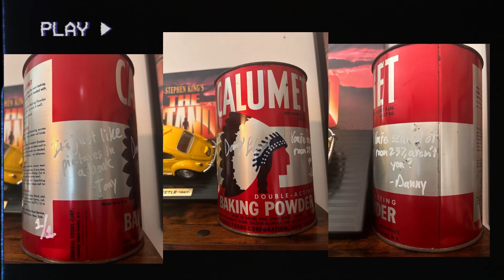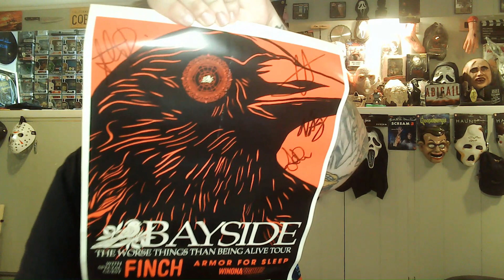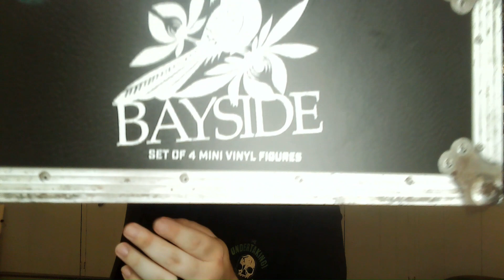An insane @baysideofficial gift from a Friend!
Holy wow! @pamelaclaytor9626 really blew my mind with this one. You know Emily and I LOVE Bayside so we were bummed they weren't coming our way for their newest tour but they did pass through Pamelas area and her and her family went and ended up with extra VIP goodies. AND SHE SENT ME A SET OF. watch the video and see

AND importantly. go give her photography page a like and follow!